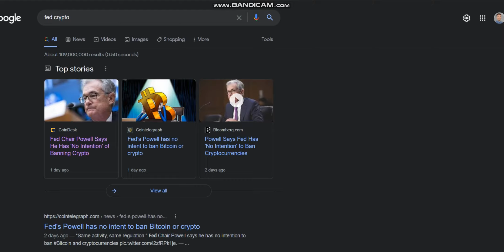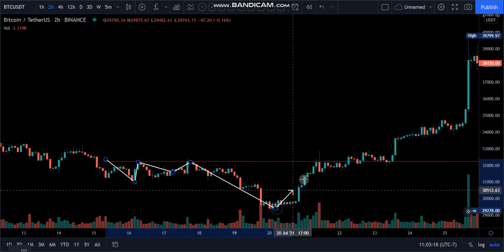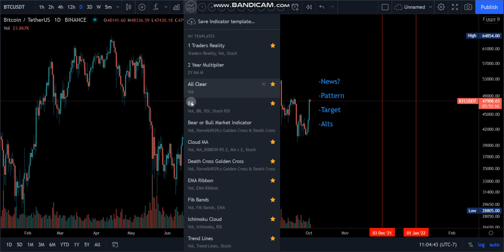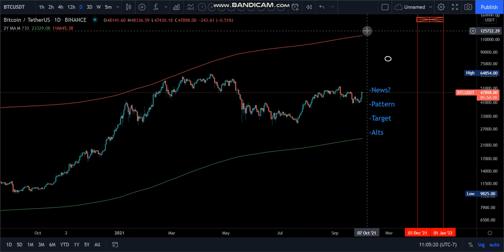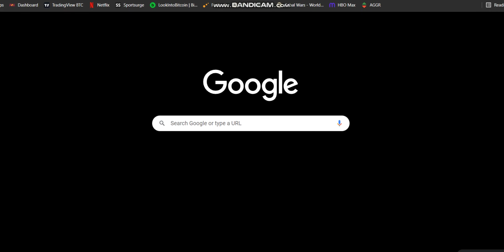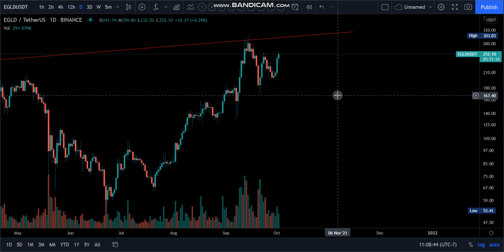Bitcoin: Stop Looking at the News!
None of this is financial advise. Information and speculation purposes only.